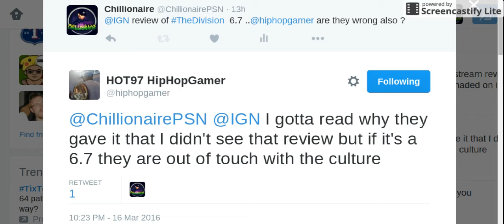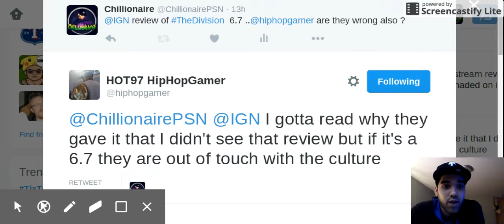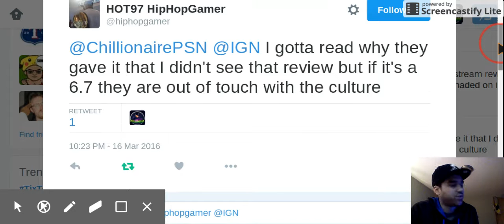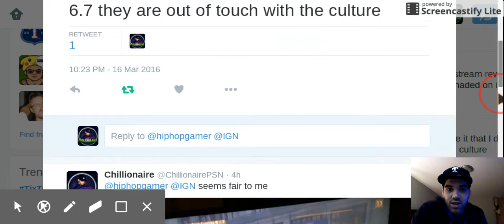says IGN out of touch with The Division review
Destructoid 6.7
IGN 6.5
Jim Sterling 6.5